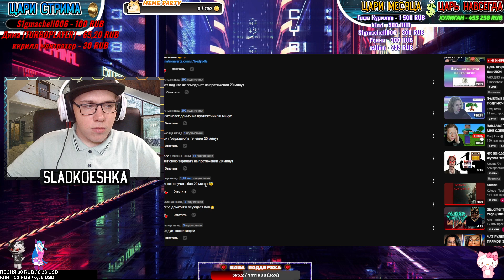Fredj Rofls : ФЫВФЫВ ЛОВИТ ЗАПРЕТКИ НА ПРОТЯЖЕНИИ 20 МИНУТ! 🤣 | РЕАКЦИЯ